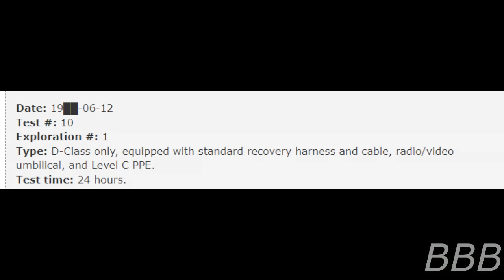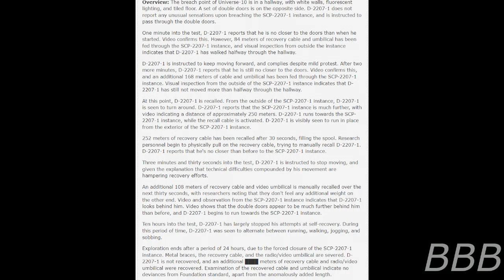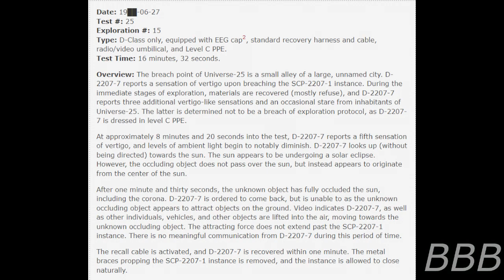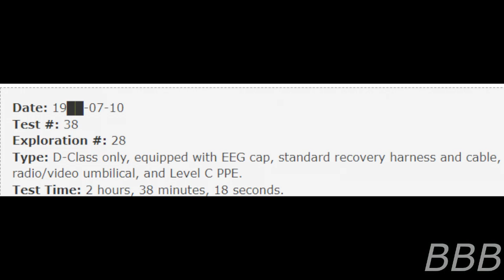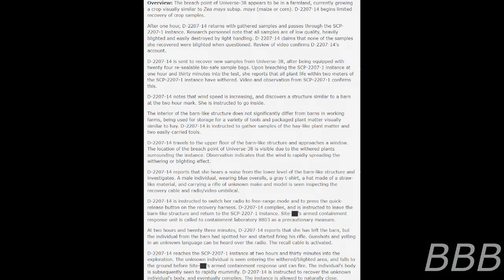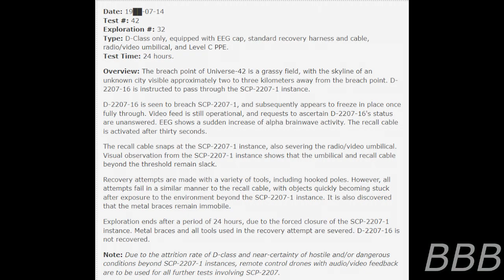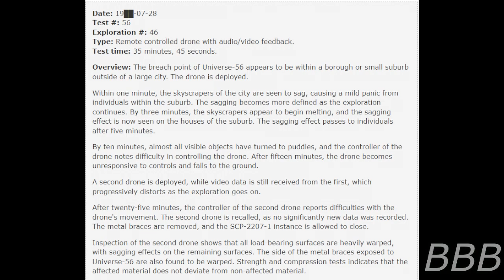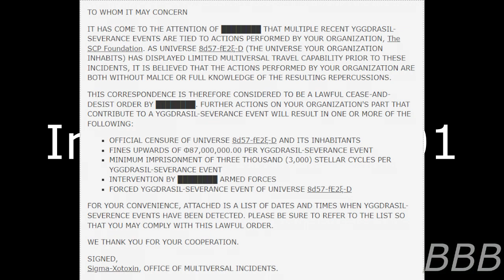SCP 2207 Dimensional Razor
SCP-2207 is a plastic knife that can create rifts through time and space, creating an entrance to another universe. However, there is a consequence for using the knife as an interuniversal travel tool,